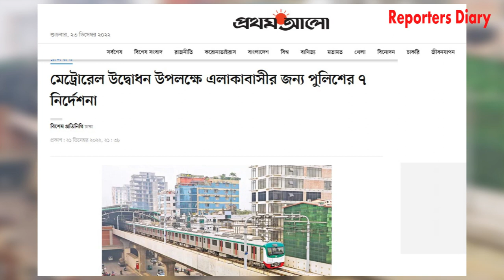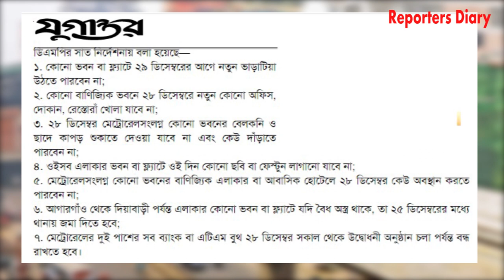মেট্রোরেল উদ্বোধন | কাপড় শুকাতে পারবেন না ছাদে-বেলকোনিতে Reporters Diary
মেট্রোরেল উদ্বোধন,ঢাকা মেট্রোরেল,মেট্রোরেল,ঢাকা মেট্রোরেল স্টেশন,মেট্রোরেল বাংলাদেশ,মেট্টোরেল উদ্বোধন,ঢাকা মেট্রোরেল রুট,খুলছে ঢাকা মেট্রোরেল,ঢাকা মেট্রোরেল এর ব্যয়,ঢাকা মেট্রোরেল এর ভাড়া,উদ্বোধনের অপেক্ষায় ঢাকা মেট্রো রেল,ঢাকা মেট্রোরেল নিউজ সর্বশেষ,প্রস্তুত ঢাকা মেট্রোরেল